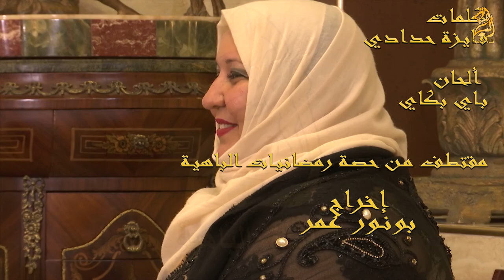Mini Clip Khafe Lahe Souade Bouali Sur Bahia Tv Réalisée Par Omar BOUNOUR